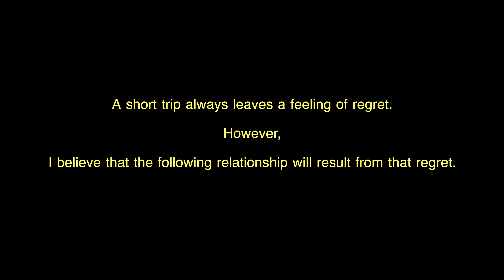Riding Shikara in Dal Lake(kashmir Srinagar)_Ladakh Travel Ep37(달호수 시카라타기:카슈미르 스리나가르)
시카라 타기체험 : 카슈미르 스리나가르 달호수에서(Riding Shikara in  Dal Lake(kashmir Srinagar)

시카라를 타고 달호수에서 뱃놀이 하는 것이  바로 "신선놀음" 같다.
올드시티 방향으로 코스를 정하여 약 90분정도 시카라를 타고 둘러 보았다.
올드시티로 들어가지 못하고 입구부근에 있는 마을들과 호수 전경을 구경하였는데 물이 맑고 공기도 좋고. 휴식하고 건강치료하는데는 아주 좋은 여행이라 생각한다.

Boating on the dal lake on a shikara is like "I'm on the gravy train, enjoying myself in this scenic haven.".
I set a course in the direction of Old City and took a shikara for about 90 minutes to look around.
I couldn't get into the Old City and looked at the villages near the entrance and the lake view, and the water is clear and the air is good... I think it's a great trip to rest and treat health.